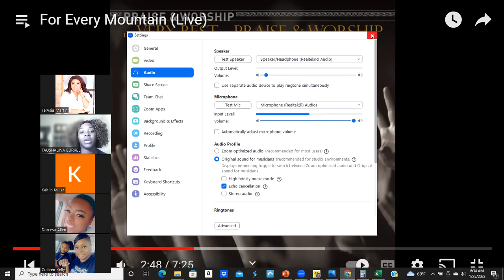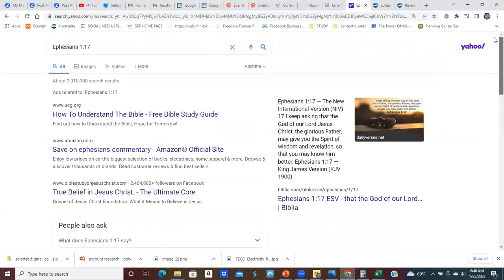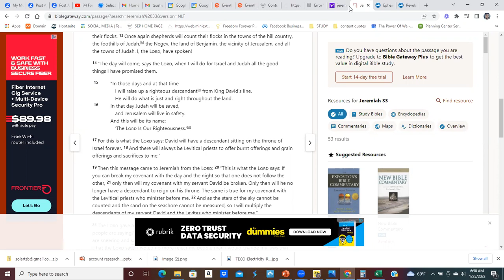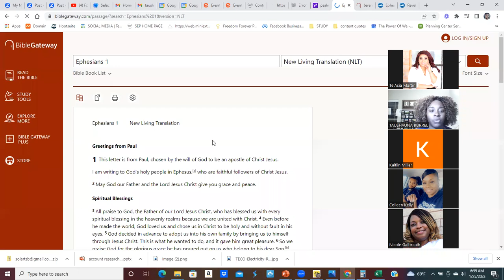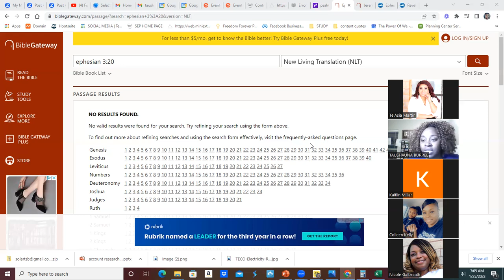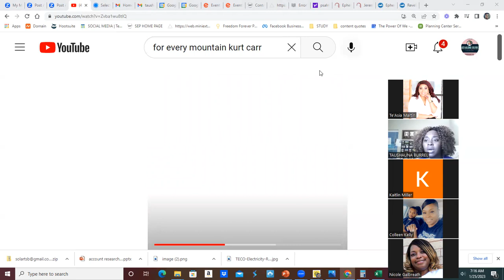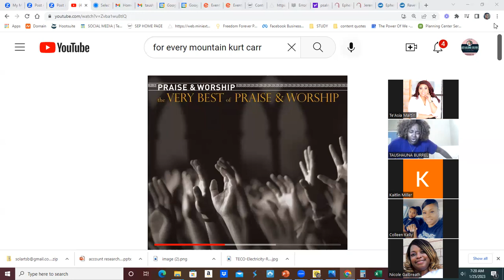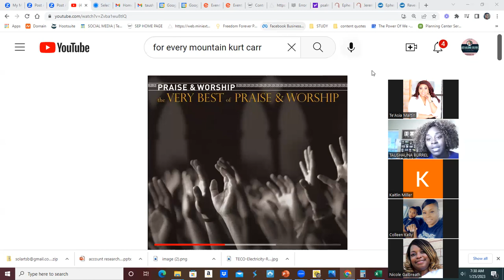First Fruit Prayer: Day 16 Prophetic Praise Session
We are well into our 21 days of First Fruit Prayer, and God instructed us the night before this session to create a list and bring it to prayer so we could praise Him for it.

When we got to the call we were instructed to record it, and given further instructions.

If you are watching this, don't only watch, participate and let your praise usher in the prophetic power and move of God so that He may grant your petitions!

He dwells in praise and today God wants to dwell in your praise.